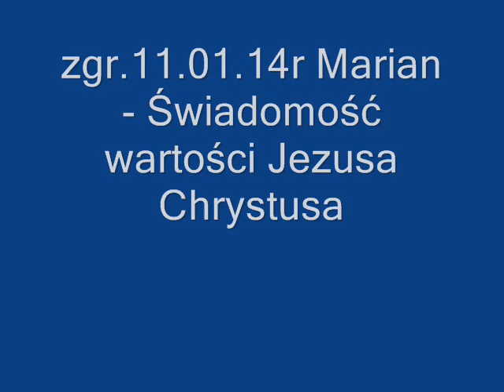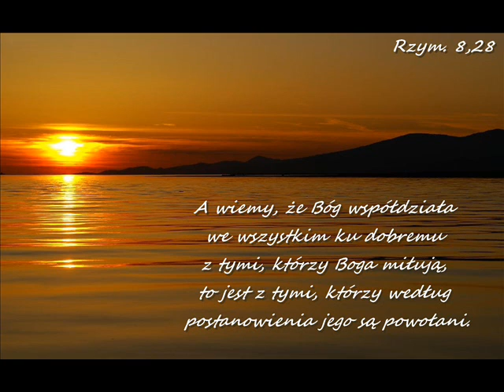zgr 11 01 14r Marian - Świadomość wartości Jezusa Chrystusa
A miał obowiązek wypuszczać im jednego w związku z ich świętem. Zakrzyknęli więc wszyscy razem tymi słowy: Strać tego, a wypuść nam Barabasza. A ten został wtrącony do więzienia z powodu wywołanego w mieście rozruchu i zabójstwa. A Piłat ponownie przemówił do nich, chcąc uwolnić Jezusa. Lecz oni wołali głośno tymi słowy: Ukrzyżuj, ukrzyżuj go. Wtedy on po raz trzeci odezwał się do nich: Cóż złego Ten uczynił? Niczego, czym by na śmierć zasłużył, w nim nie znalazłem. Każę go więc wychłostać i wypuszczę. Oni zaś nalegali głosem wielkim, domagając się jego ukrzyżowania; a krzyki ich wzmagały się. Więc Piłat rozstrzygnął, że ma się stać według ich żądania. Kazał wypuścić tego, którego oni zażądali, a który został wtrącony do więzienia za rozruch i zabójstwo, Jezusa zaś zdał na ich wolę. Łuk.23,17-25;